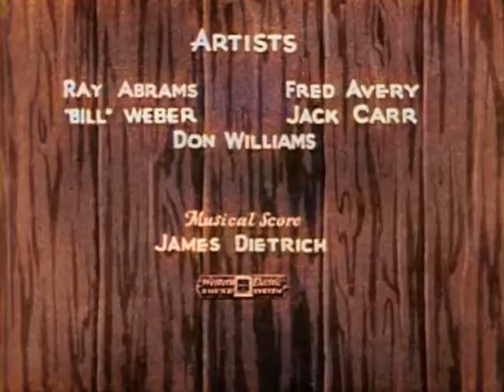THE MECHANICAL MAN (1931)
Oswald the Rabbit and his girlfriend Kitty are playing the piano together. On their piano are a dancing candle stand and two mice playing the accordion as bookends.

At a laboratory only a few miles away, Pegleg Pete completes the construction of a robot and activates it. To his surprise, the robot begins to swing punches at him. Pete, however, is able to evade the attacks and stops the humanoid machine with a punch of his own. He soon learns that his creation needs one more thing: a heart.

Back in Oswald's place, the two friends decide to play hide-and-seek. Oswald is "it" and Kitty is the one to hide. While the rabbit counts, his playmate looks for a hiding place. Without warning, Kitty gets captured through an opened window by Pete who then leaves a sack inside before fleeing. Convinced that she is hiding in the bag, Oswald approaches and opens it. To his amusement, what comes out is a marching flute player. As the rabbit goes to find his friend, he notices a strand of thread on the window sill which he follows. The thread are the trousers of Pete who later appears in spotted shorts.

Back at the laboratory, Pete has Kitty wedged in a vise and attempts to perform surgery on her, i.e. take out her heart and place it in the robot. But before he could start, the nefarious inventor sees through his surveillance device that someone came to his facility.

Oswald reaches just outside the laboratory after following the whole thread. Upon knocking on the door, a trap activates, causing him to fall into a chute, leading towards the basement. In an attempt to slaughter Oswald, Pete waits for the little rabbit's arrival, preparing to swing his ax. Pete swings but misses. From there, the chase begins.

Oswald runs through several corridors of the laboratory. While approaching an intersection, he sees something white popping in and out of the left corner. For his defense, Oswald picks up a nearby urn. There was indeed a skeleton innocently sitting on a rocking chair by the left corner. Pete, who was coming from the corridor in that direction, pulls out, and walks into the intersection. Upon seeing what entered his hallway, Oswald tosses the urn. Pete is hit right in the head and is knocked cold. Oswald finds a rope and ties one end of it around his pursuer's leg, with the other end around a lion's tail. The lion runs in place, hanging Pete above the floor.

Oswald, at last, finds the chamber where Kitty was held. He loosens the vise and frees her. Later, a goat aids them by wrecking the mechanical man and starts eating its tin parts. Oswald and Kitty both laugh about it and kiss.  Pete is the precursor to  Mickey Mouse's Pegleg Pete,  as Oswald was a harbinger to Mickey.  Disney sold Oswald to Laemlle of Universal.  Sorry for the blurriness in the middle of the video.